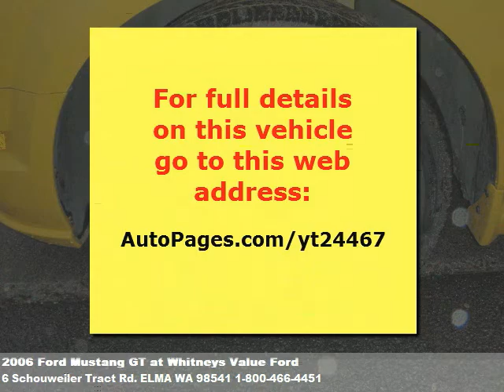2006 Ford Mustang GT, $19888 at Whitneys Value Ford in ELMA, WA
You could be driving this every day. 4.6 8 cyl., automatic with overdrive, loade